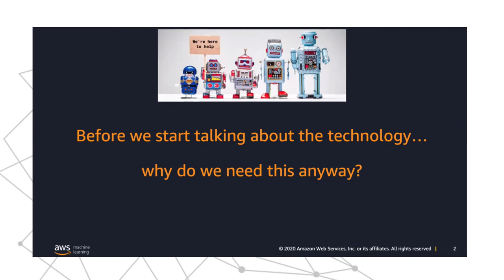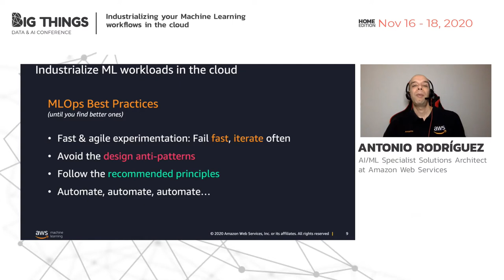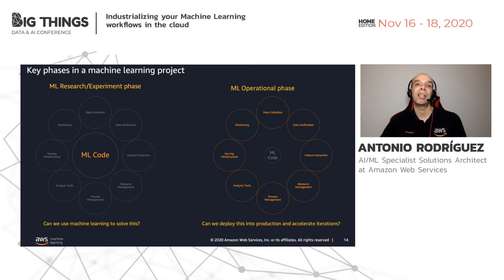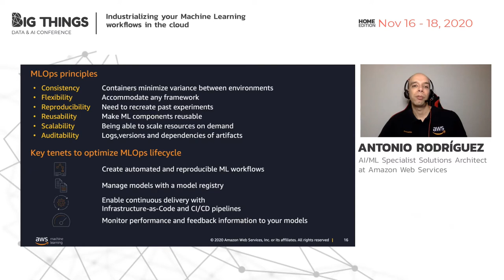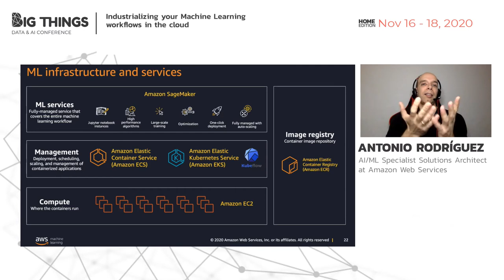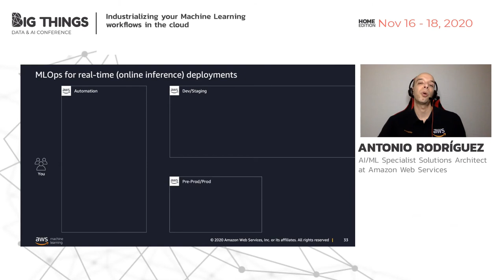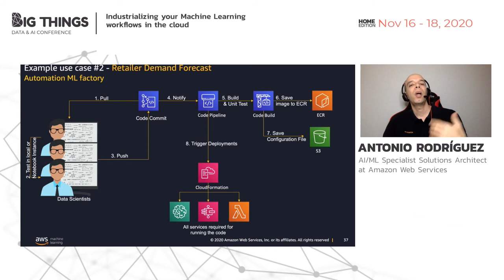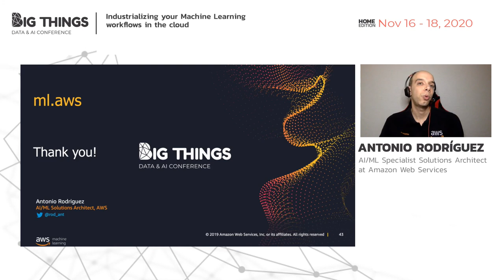Industrializing your Machine Learning workflows in the cloud by Antonio Rodriguez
Antonio Rodriguez works as a Senior Specialist Solutions Architect for Artificial Intelligence and Machine Learning with Amazon Web Services (AWS). He helps customers solving challenges through innovation, and creating new business opportunities with AWS and its services. Antonio has more than 12 years of experience working on exciting projects around data analysis and machine learning for companies of all sizes in America and Europe, in different areas like retail, telco, or power and utilities, among others.
Session presented at Big Things Conference 2020 by ANTONIO RODRIGUEZ
AI/ML Specialist Solutions Architect at Amazon Web Services
18th November 2020
Home Edition